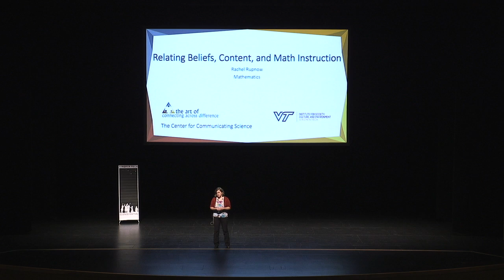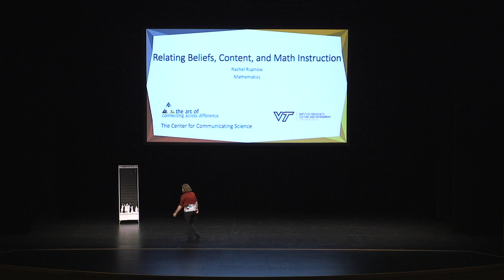RachelRupnow VTNutshellGames2018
The Center for Communicating Science at Virginia Tech